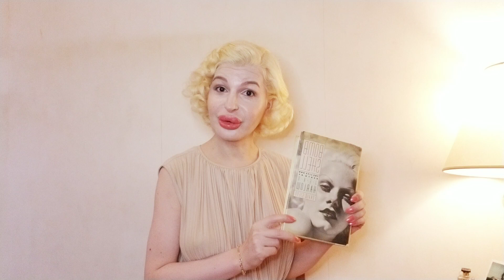CLARA BOW | HER FAVORITE PERFUME | 2024